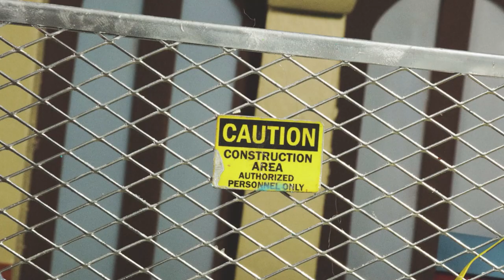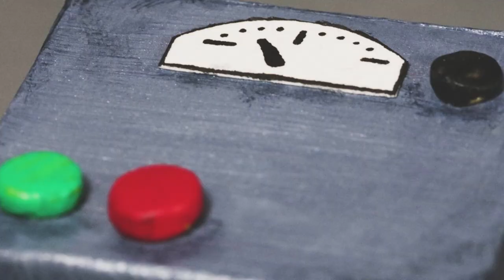Void Knight's Froststrahl 🔫 Fresen Rangers 🧊 Power Rangers für Kinder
Willkommen bei Power Rangers für Kinder - Offiziellen Kanal, der Heimat der Power Rangers auf YouTube! Wir haben eine Welt von Power Rangers mit Episoden und Zusammenstellungen geschaffen, um selbst den engagiertesten Ranger-Fan glücklich zu machen. Hier bei Power Rangers Kids – Official Channel können Kinder spannende Action und erstaunliche Geschichten in einer sicheren Umgebung genießen: Unsere Videos teilen wertvolle charakterbildende Botschaften und kraftvolle Lebenskompetenzen! Sehen Sie sich Power Rangers-Clips und -Episoden an, in denen die Power Rangers den Tag retten. Kämpfe gegen aufregende Monster; Teamwork, Vielfalt und Herz lernen und natürlich auch mal einfach Spaß haben!!! Power Rangers erschafft eine Welt, die sich auf die Kraft von Teamwork und Freundschaft konzentriert und zeigt, wie jeder ein Held sein kann!

Unsere Videos zeigen: epische Ranger-Teams, mit neuen und alten Ranger-Teams, die sich zusammentun, um das Böse zu bekämpfen; verrückte Riesenroboter-Action, wenn das Team seine Megazords entfesselt; außerirdische Rächer, die in die Erde eindringen; Klon-Ranger; EVIL-Ranger und so viel mehr!!!

Die Power Rangers sind eine Serie, die den Test der Zeit bestanden hat, von ihren Mighty Morphin-Ursprüngen, die von Haim Saban geschaffen wurden, über verschiedene Epochen: die Zordon-Ära, die Post-Zordon-Ära, die Disney-Ära, die neue Saban-Ära und die aktuelle Hasbro-Ära. Die Power Rangers sind nicht die üblichen Comic-Superhelden (siehe Marvel und DC). Sie sind nicht nur mächtige Verteidiger der Erde, sondern auch großartige Freunde, die Teamwork, Vielfalt und natürlich FUN! schätzen.

Mit Inhalten von:
Mighty Morphin Power Rangers (inkl. Mighty Morphin Alien Rangers) (1995)
Power Rangers S.P.D. (2005–2006)
Power Rangers Mystic Force (2006)
Power Rangers Operation Overdrive (2007)
Power Rangers Jungle Fury (2008)
Power Rangers R.P.M. (2009)